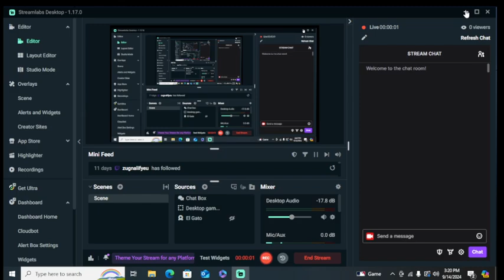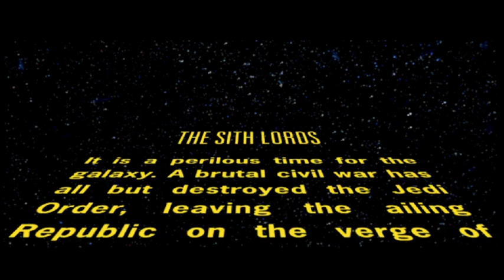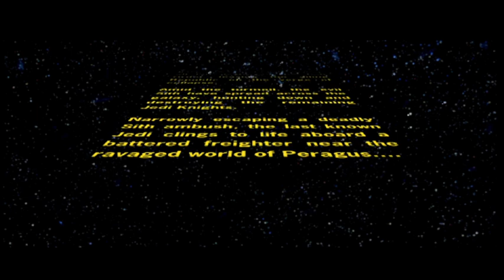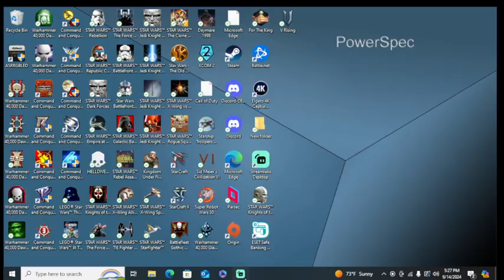Star Wars Knights of the Old Republic 2 The Sith Lords Stream 1 Prologue and Peragus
Welcome everyone to Star Wars Knights of the Old Republic 2! Today we create our hero and go through the prologue in order to begin an epic adventure through the galaxy once more except we have an intriguing start up for us to work through today. Sit back and watch my break down laughing at an assassin trying to not admit it is an assassin!